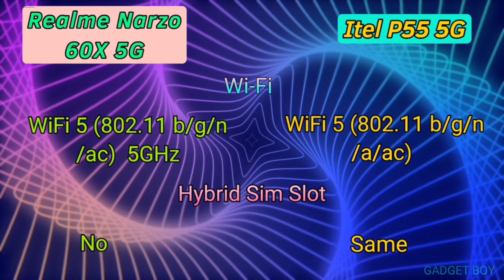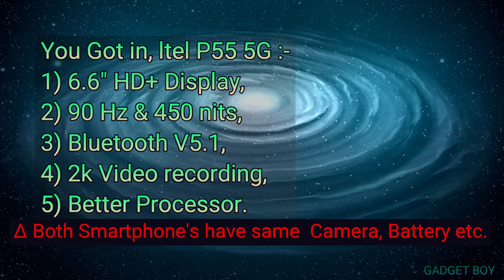Realme Narzo 60X 5G VS itel P55 5G Full Comparison Video.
Hello Dosto, Today I show u comparison between Realme Narzo 60X 5G VS itel P55 5G.
 Realme Narzo 60X 5G (4GB/128GB) :- Rs.12,999.00,
 Realme Narzo 60X 5G (6GB/128GB) :- Rs.14,499.00,
 itel P55 5G (6GB/128GB) :- Rs.9,999.00.
On Flipkart :-
 Realme Narzo 60X 5G (4GB/128GB) :- RS. 13,799.00,
 Realme Narzo 60X 5G (6GB/128GB) :- RS. 15,330.00,
 itel P55 5G (4GB/64GB) :- RS. 9,999.00,
 itel P55 5G (8GB/64GB) :- RS. 10,779.00,
 itel P55 5G (12GB/128GB) :- RS. 13,490.00.

 *Note :- Both  smartphone price maybe changed after uploading video. So please check it before buy on Amazon & Flipkart.